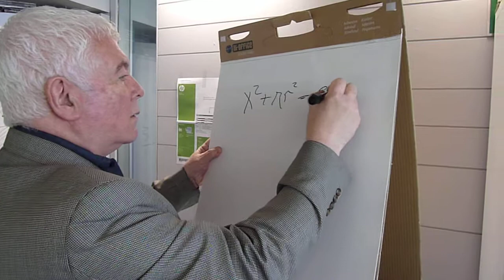Sean on today's In Tune - Monday 21 May 2012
On today's show: Pinchas Zukerman, Kit Armstrong, John Butt and Michael Rosewell